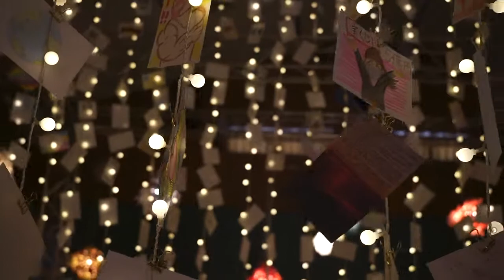啓晴高等学校exhibition2021 Direction by Atsuko Sasaki